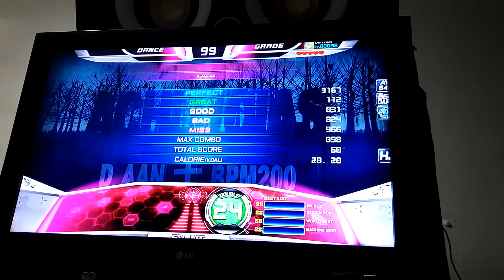[IPF 2017 BR] Cilly - Achuloias D24 - Final